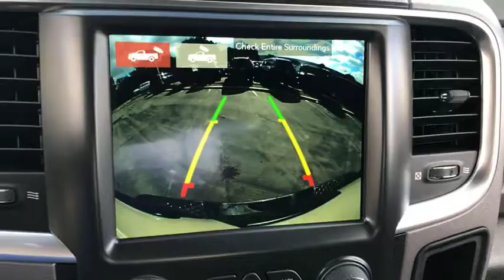2018 Ram 2500 Costa Mesa, Huntington Beach, Irvine, San Clemente, Anaheim, CA RM84782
2018 Ram 2500
2018 Ram 2500 Power Wagon - Stock#: RM84782 - VIN#: 3C6TR5EJ0JG379054